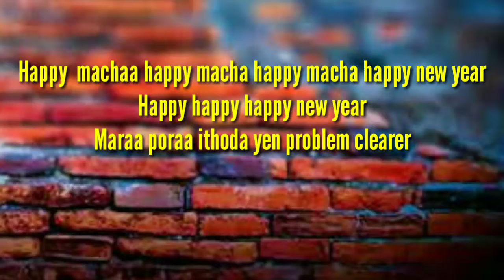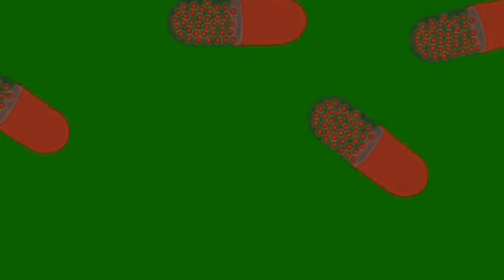Gana ayya!! New year!! song!!